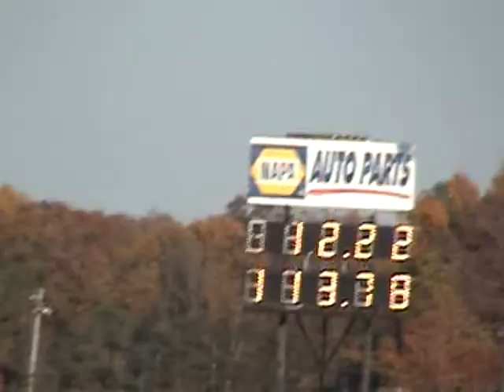F.A.S.T. races at MIR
Jim Seiler 383 Dart 4-speed